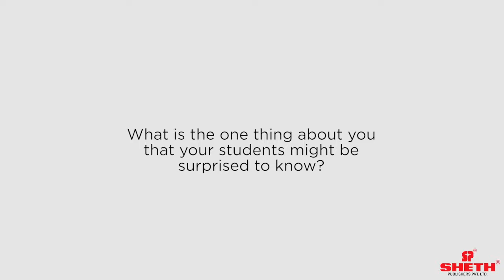Prof. P. S. Bangui | Head of Department Physics | KC College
One of the only educational authors to have released the 61st edition of his book, Prof P.S. Bangui is one of the authors that has been associated with us for the longest of times.

The Head of the Department of Physics at K.C. College, Prof Bangui enjoys laying back and relishing some television series and being around students that make him feel younger day by day after retirement!

Do you KnowYourAuthor?